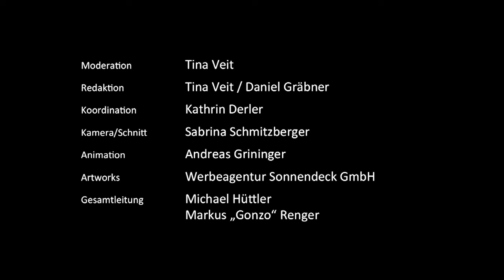Virginia Ernst - Manuel Normal - Cool Talking #18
Die 18. "Cool Talking"-Episode steht ganz im Zeichen österreichischer Musik.

Wie vielseitig die heimische Musikszene ist, zeigen diesmal unsere beiden Gäste: Ex-Profi-Eishockeyspielerin und "Rockin'"-Chartsstürmerin Virginia Ernst und Mundart-Sänger Manuel Normal. Außerdem gibt's eine Kino-Vorschau zum neuen Streifen mit "Scrubs"-Star Zach Braff.

Rein schauen und Spaß haben!

Werdet Fan auf Facebook, erfährt wer als nächster auf der Couch Platz nimmt und stellt ihm eure Fragen: